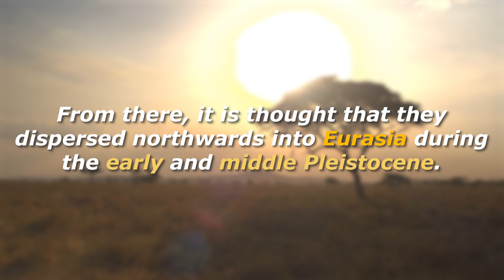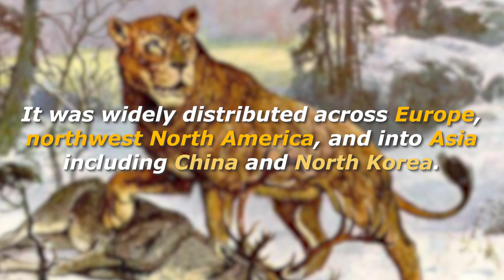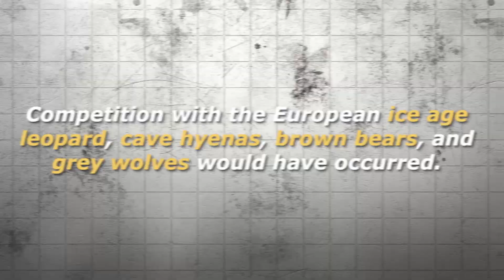Why Are There No Lions In Europe?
Lions - one of the best-known predators on the planet. They are admired and respected the world over for their raw power, their incredible size, and their majestic beauty. In the wild, there are two formally recognized lion subspecies. The African lion is found in Africa, south of the Sahara desert. The Asiatic lion exists in one small population around Gir Forest National Park in western India. So, why are there no lions in Europe?